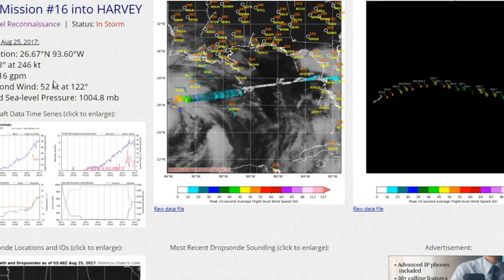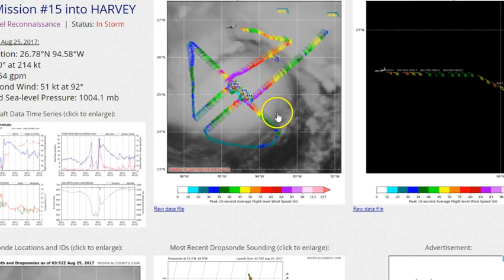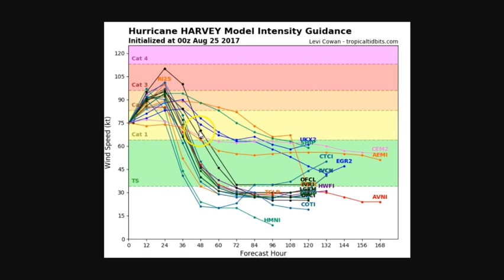Hurricane Harvey Category 4 hurricane slams Coastal Texas with destructive winds and epic rains.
Harvey is strengthening & could become a major hurricane before reaching the Texas Gulf Coast late Friday night or early Saturday morning. This will be a long duration event along the Texas coast with all weather models slowing Harvey down to a crawl as it nears the coastline and keeping it nearby either just inland or just off the coast for several days. Global Weather models differ on whether Harvey gets left behind in Texas or eventually moves northeast bringing rain to the East. Another system is forecast to develop off the Florida coast this weekend. Weather models differ here on the outcome because of a very complex upper air pattern. The European weather model as well as the GFS model & Canadian model all have different outcomes because each model handles all the upper air energy differently.